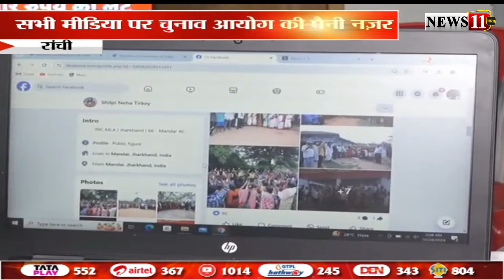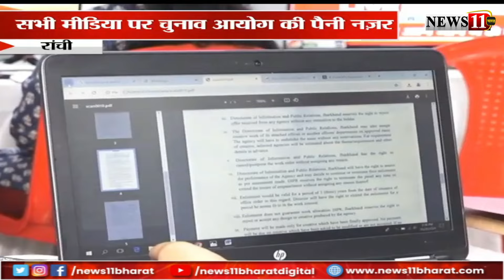सभी मीडिया पर चुनाव आयोग की पैनी नजर, मीडिया मॉनिटरिंग सेल से रखी जा रही नजर